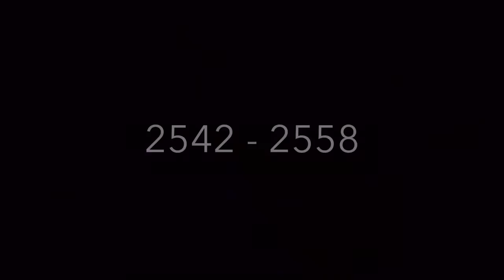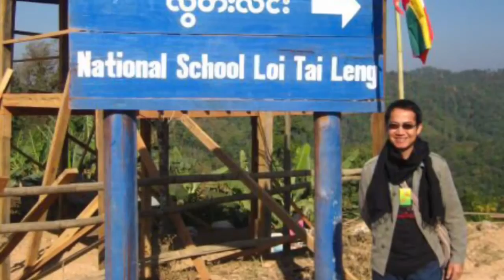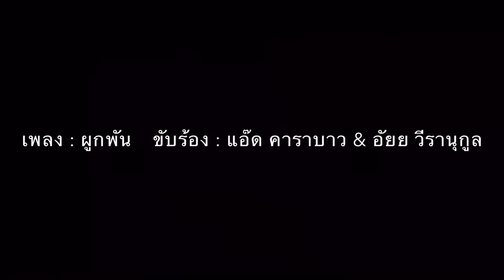ผูกพัน เอ้ นิติ'กุล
ขับร้อง : แอ๊ด คาราบาว & อัยย วีรานุกูล
เรียบเรียง : ภคพล กรกระหนก
คำร้อง/ทำนอง : เอ้ นิติ'กุล